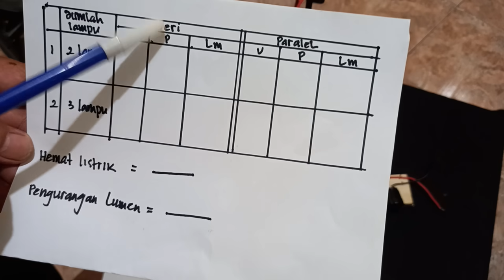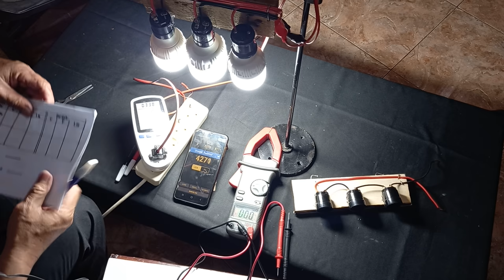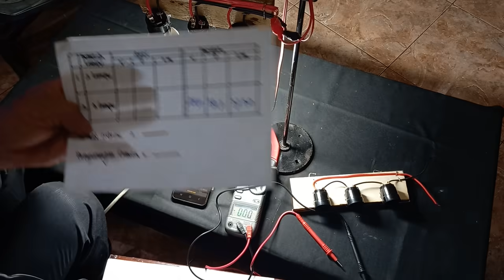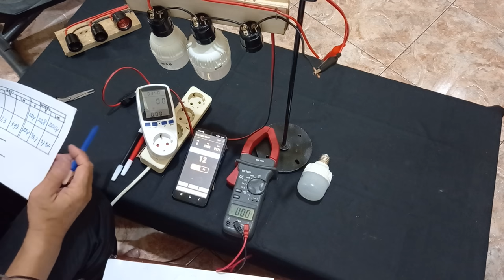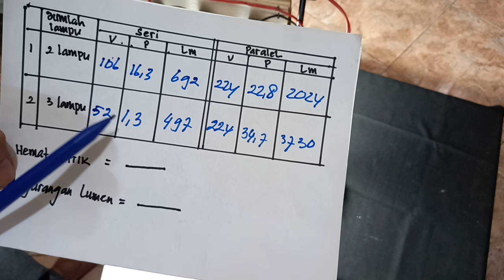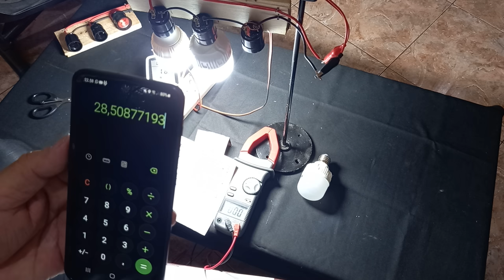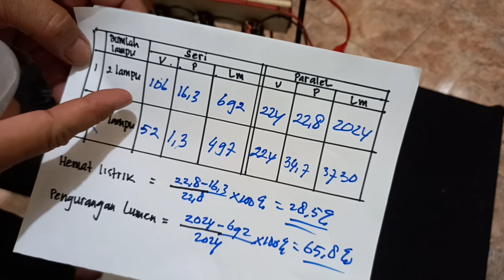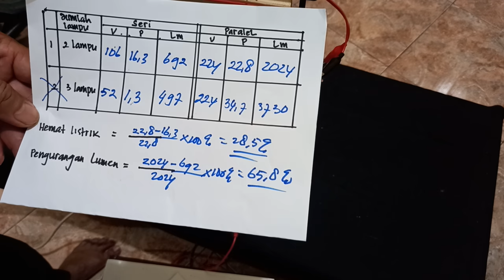cara agar lampu LED awet diatas 10 tahun dan hemat listrik 30%. .link di diskripsi